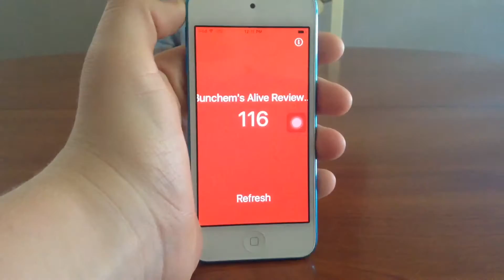Giveaway!?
Hey guys! We finally did it! Here are the rules to enter:
2) Like the video
Then you're in!